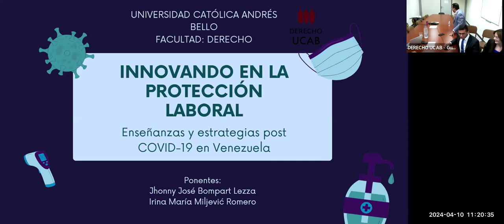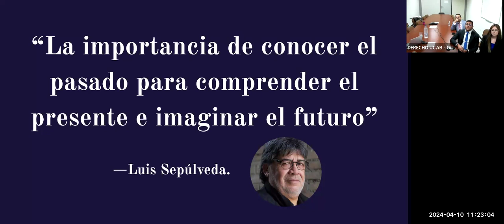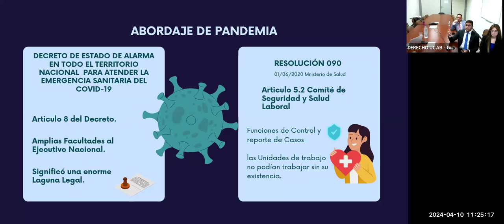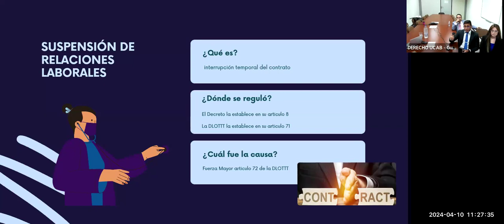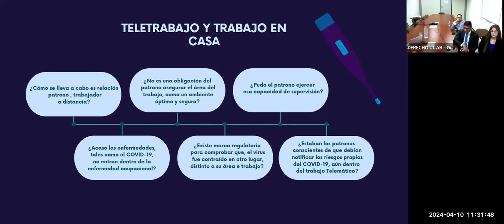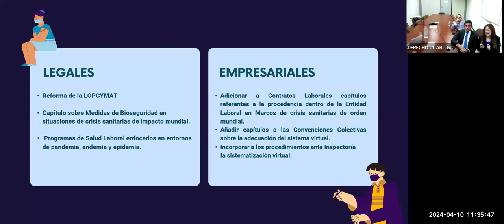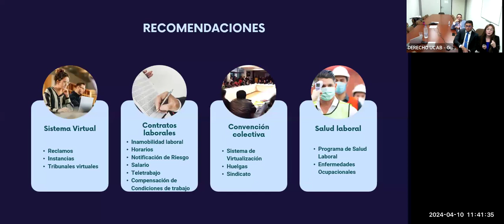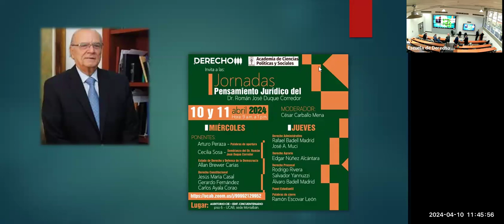Jornadas Pensamiento Jurídico del Dr. Román José Duque Corredor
🕘 9 a.m. a 1 p.m.

📍 Presencial: Auditorio del Centro de Innovación y Emprendimiento. Edif. Cincuentenario, piso 6. UCAB – Montalbán.